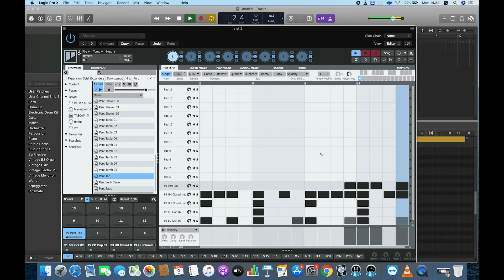Saaiyaan Song | Ta Ra Rum Pum Making in Logic Pro -Thilina Gomis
Making Of Saaiyaan Song | Ta Ra Rum Pum in Logic Pro @ Beulah Music Studio